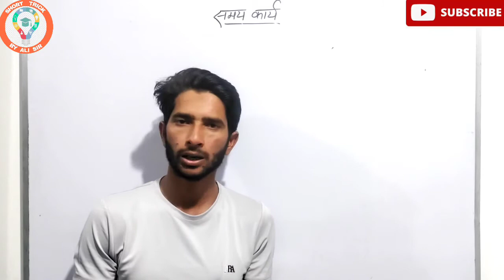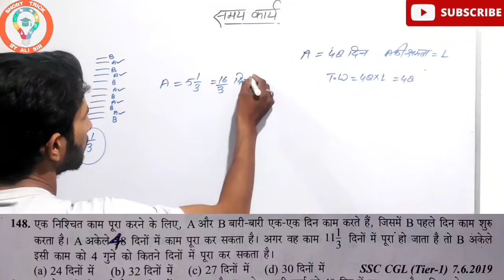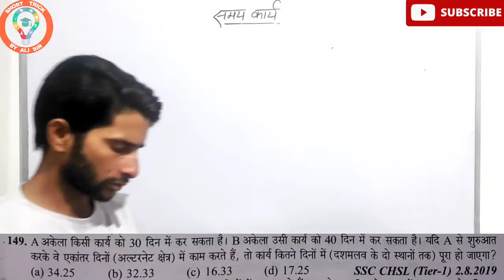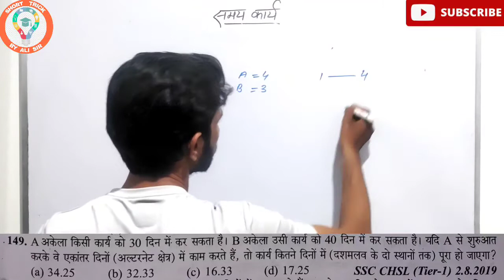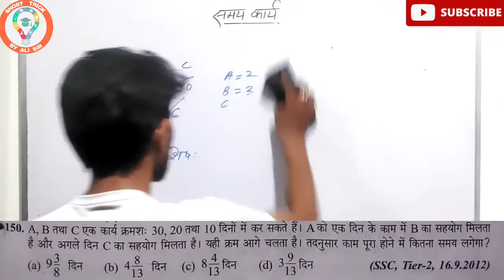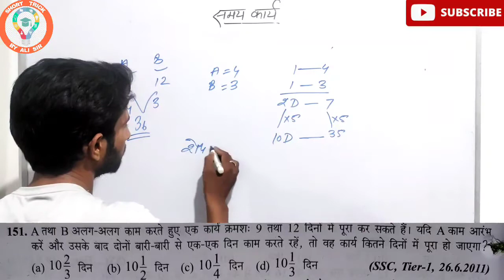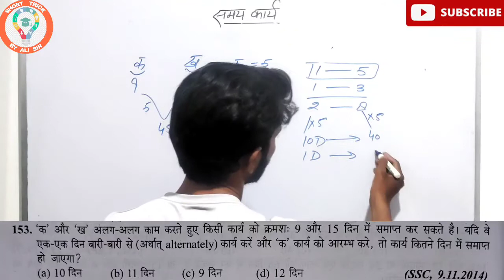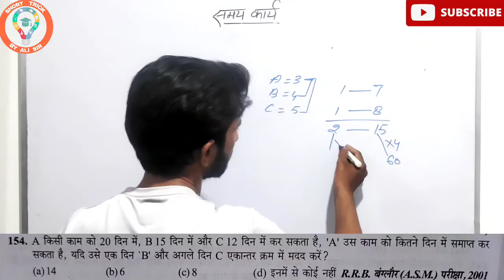समय और काम || TIME & WORK || PART-9 || Que.148 to Que.154 ||new sd yadav book full solution in Hindi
new sd yadav book full solution in Hindi